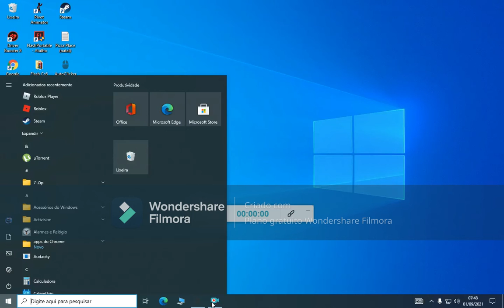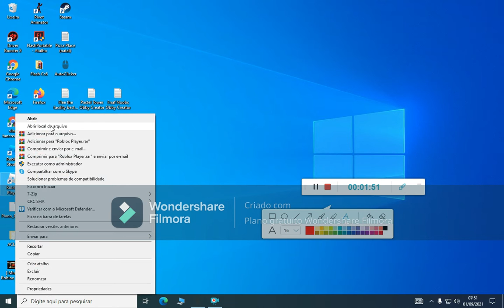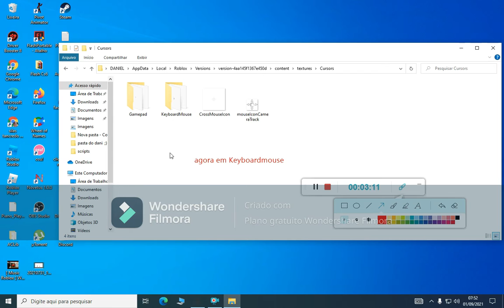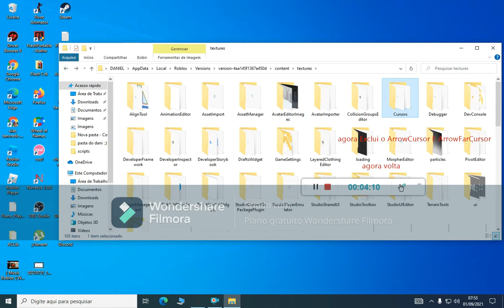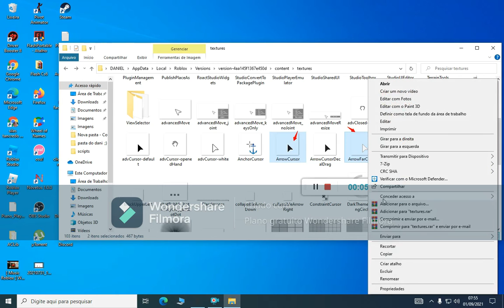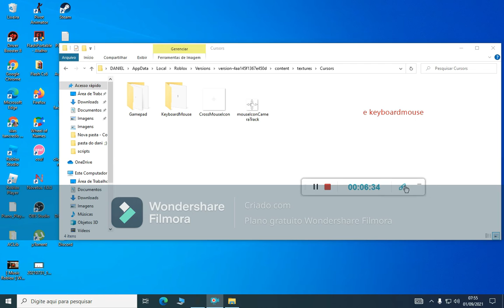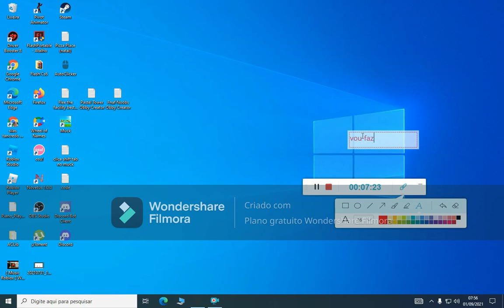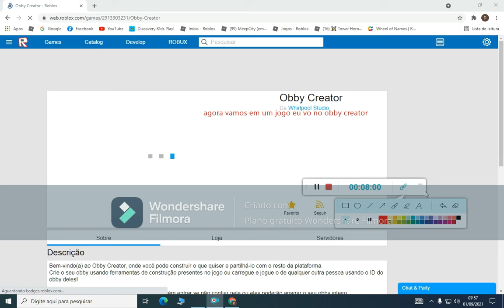como fazer a cursora do roblox virar a antiga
Espero que tenha te ajudado